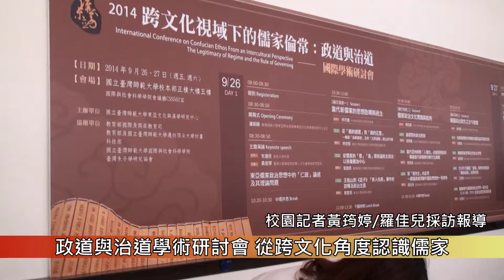1030926 政道與治道學術研討會 從跨文化角度認識儒家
跨文化下的儒家視野：政道與治道國際學術研討會，邀請到台大黃俊傑教授以及多位日韓學者，一同就儒家仁政進行討論。